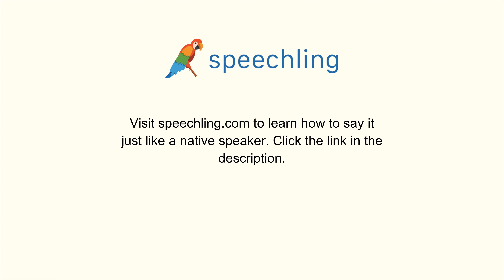韓国語で"適任な"の発音の仕方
男性コーチ
자격이 있는

女性コーチ
자격이 있는

適任な

適任な